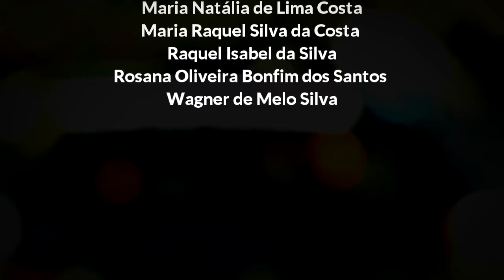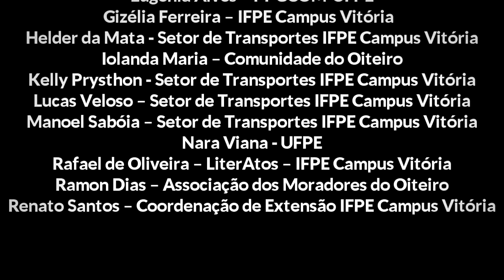Retratos do Campo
Retratos do Campo é resultado do projeto de extensão de mesmo nome desenvolvido em 2016 pelo Campus Vitória de Santo Antão na comunidade do Oiteiro, zona rural do município. O vídeo traz depoimentos de moradoras e moradores sobre a história da comunidade, seus problemas, potenciais e perspectivas. Retratos do Campo foi gravado em celulares e editado pelos bolsistas do projeto.

Créditos:

Direção
Leonardo Guedes e Hugo Peixoto

Produção
Brenda Souza
Hugo Peixoto
Joângela Nascimento
Leonardo Guedes

Imagens
Leonardo Guedes

Som
Leonardo Guedes

Trilha sonora
Rafael de Oliveira e Hugo Peixoto

Edição
Leonardo Guedes

Entrevistas
Hugo Peixoto
Leonardo Guedes
Joângela Nascimento

O projeto Retratos do Campo
Participantes
Alana dos Santos Nascimento
Iolanda Maria de Souza
Isla Maria Silva de Souza
Maria Lidiane de Souza
Maria Natália de Lima Costa
Maria Raquel Silva da Costa
Raquel Isabel da Silva
Rosona Oliveira Bonfim dos Santos
Wagner de Melo Silva